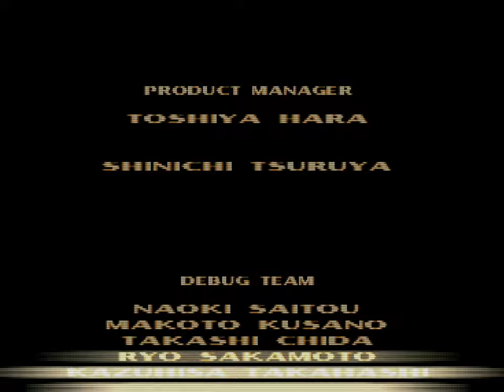Tekken 3 (PSX) - 12. Doctor Bosconovitch Arcade Playthrough